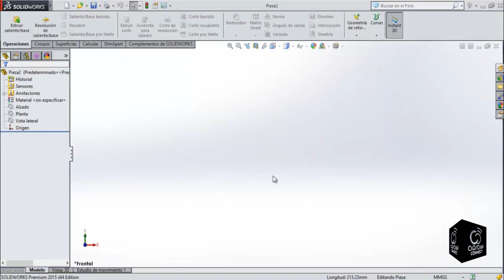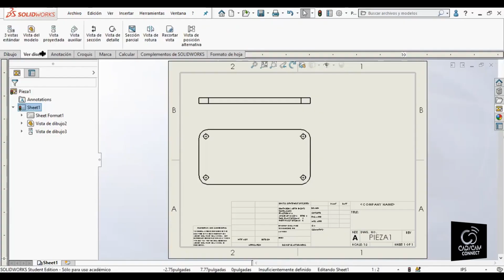SOLIDworks News & Main Improvements 2024 🌍 👉🔑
🔸✅ ONLINE VIRTUAL STORE 🌍

🔸✅ Software Development Specialists ⭐⭐⭐⭐⭐

🔸✅ Technical Assistance for Any Type of Programs 📌

🔸✅ Software for Windows & MacOS Computers & Laptops ⚡

🔸✅ Support/ON-Line installation - TEAMVIEWER 🔧

🔸✅ ADVICE & OFFICIAL GUARANTEE ⭐⭐⭐⭐⭐

🔸✅ ALL CATEGORIES AVAILABLE 👇

⏩ 🔑INTERNET
⏩ 🔑GRAPHICS
⏩ 🔑FORMAT CONVERTER
⏩ 🔑DATA RECOVERY
⏩ 🔑DVD, CD and BLU-RAY COPY
⏩ 🔑OPTIMIZER
⏩ 🔑FILE AND FOLDER MANAGEMENT
⏩ 🔑OPERATING SYSTEM
⏩ 🔑WORK WITH TEXT and PDF
⏩ 🔑AUDIO and VIDEO EDITING
⏩ 🔑COMPRESOR
⏩ 🔑NETWORK and SERVER
⏩ 🔑DISK and PARTITION MANAGEMENT
⏩ 🔑MOBILE TOOL
⏩ 🔑PRACTICAL
⏩ 🔑PROGRAMMMING
⏩ 🔑DICTIONARY and ENCYCLOPEDIA
⏩ 🔑PLAYER
⏩ 🔑BACKUP
⏩ 🔑DRIVER
⏩ 🔑SYSTEMIC
⏩ 🔑ANTIVIRUS and FIREWALL
⏩ 🔑IMAGE MANAGEMENT
⏩ 🔑ENGINEERING and SPECIALIZATION
⏩ 🔑PATTERN MAKING SOFTWARE
⏩ 🔑EMBROIDERY PROGRAMS
⏩ 🔑EDUCATION
⏩ 🔑UDEMY